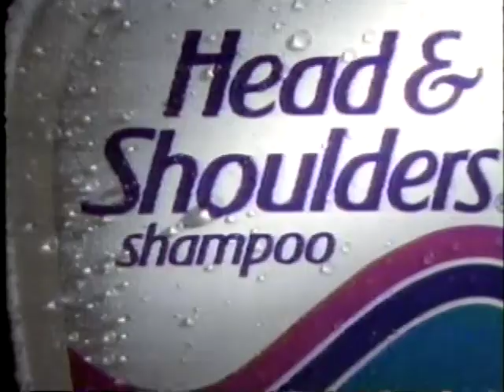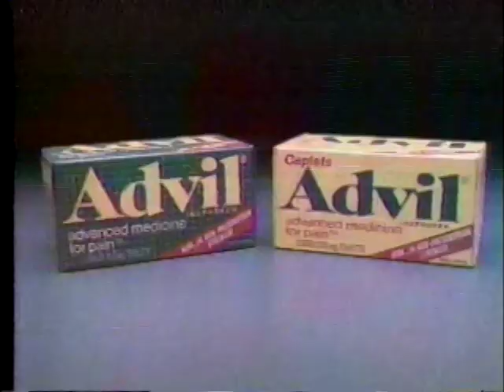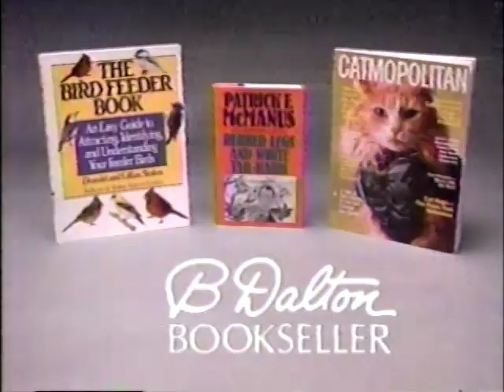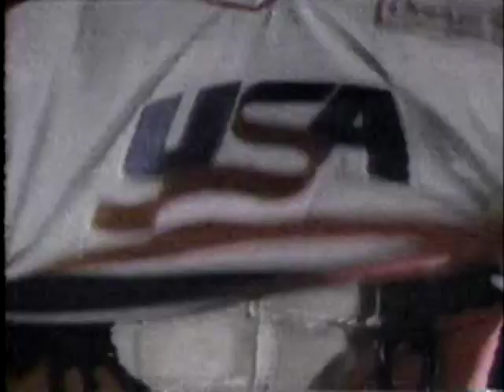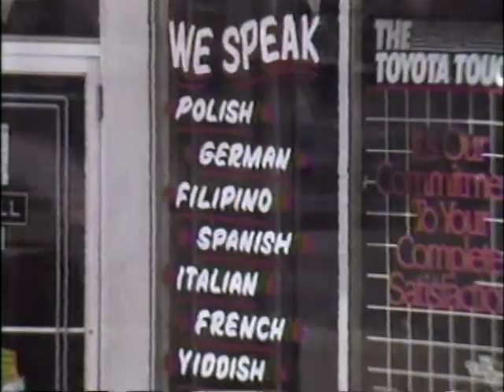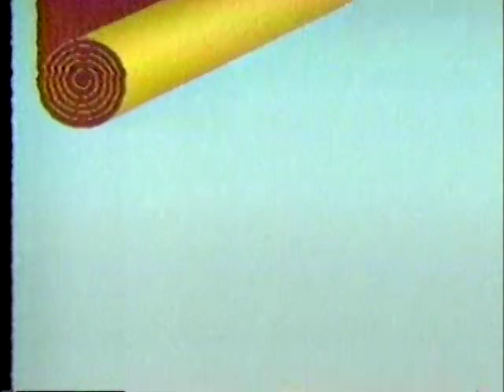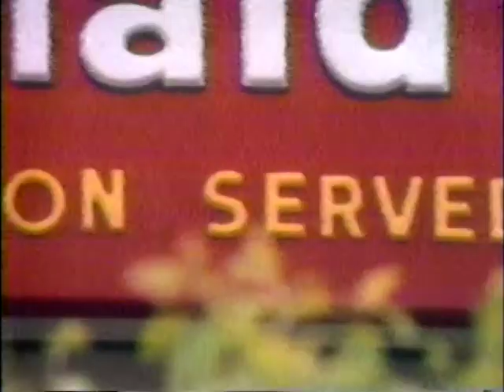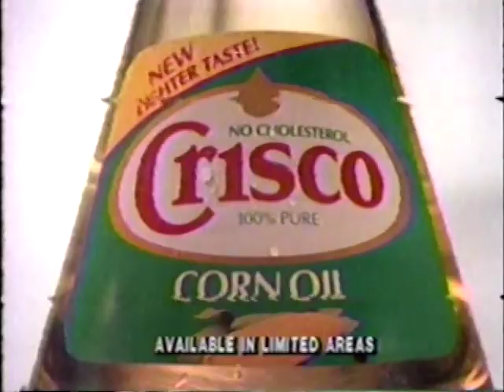November 1987 WGBO (Ind., Chicago) Commercial Breaks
Taken from the Monday Night Prime Movie presentation of "My Bodyguard" on independent station WGBO in Chicago.

WGBO was a Grant Broadcasting-owned, movie-focused indie, with sister stations in Philly (WGBS, now WPSG), and Miami (WBFS.) In early 1994, Univision bought WGBO, converting it into an O&O. Most of WGBO’s programming inventory ended up with WCIU when that station lost Univision.

Record date: November 23, 1987

00:00 - WGBO "Zoot Suit" promo
00:15 - WGBO legal ID
00:21 - WGBO "Monday Night Prime Movie" open
00:34 - WGBO "Monday Night Prime Movie" bumper
00:39 - Apple Chevrolet (with Mike Ditka)
01:09 - Dominick's (later a Safeway subsidiary; the chain closed in 2013, shortly before Jewel owner Albertsons purchased Safeway)
01:39 - Head & Shoulders
02:10 - Tylenol
02:40 - WGBO "Something Special" promo
03:10 - WGBO "Prime Movie/Tomorrow Night" tease
03:21 - Advil
03:51 - Chloraseptic
04:21 - First Metropolitan Carpets
04:51 - Nashville North
05:21 - Venture (discount department store chain, run into bankruptcy and defunct by 1998)
05:51 - WGBO "National Geographic Specials" promo
06:22 - WGBO "Monday Night Prime Movie" bumper
06:28 - WGBO "Monday Night Prime Movie" bumper
06:31 - Show Carpet
07:02 - B.Dalton Bookseller
07:32 - Zest
08:02 - Pop Secret popcorn
08:31 - Vicks NyQuil
08:47 - Venture
08:57 - WGBO "Team USA vs USSR Ice Hockey" promo
09:28 - WGBO "Prime Movie/Tomorrow Night" tease
09:37 - Wholesale Furniture Warehouse
10:08 - Midtown Toyota
10:38 - WLS AM89
11:08 - Pringle's Idaho Ripple
11:38 - Downy
12:09 - Lincoln Carpet (National two nine thousand!)
12:39 - WGBO "Something Special" promo
13:11 - WGBO "Monday Night Prime Movie" bumper
13:15 - WGBO "Monday Night Prime Movie" bumper
13:19 - Sears
14:20 - Show Carpet
14:50 - Chicago Truck Driving School
15:20 - Taco Bell
15:50 - Citibank
16:20 - WGBO "Miss World 1987" promo
16:52 - WGBO "Prime Movie/Tomorrow Night" tease
17:02 - WFYR 103.5 (AC-oldies at the time, now CHR "103-5 Kiss FM" WKSC)
17:12 - Crisco Corn Oil
17:41 - Chloraseptic
18:12 - Era Plus
18:41 - Chevrolet S-10 Blazer (Chicagoland/NW Indiana Chevy Dealers)
19:11 - Venture
19:22 - First Metropolitan Carpet
19:52 - WGBO "Pirates of Penzance" promo
20:23 - WGBO "Monday Night Prime Movie" bumper
20:27 - Venture
20:57 - Pierre Cardin Man's Cologne
21:21 - Chicago Teen Party Line
21:57 - Extra Strength Tylenol
22:27 - Honey Nut Cheerios
22:57 - WGBO "Under the Volcano" promo
23:28 - WGBO "Prime Movie/Tomorrow Night" tease
23:38 - Lincoln Carpet
24:08 - Coast
24:38 - Always Plus Light Super
25:08 - David Pontiac City
25:39 - WGBO "Warren Miller's White Winter Heat" promo (Bill Young VO, should sound familiar to anyone from Houston)
26:10 - WGBO "Monday Night Prime Movie" bumper
26:14 - WGBO "Monday Night Prime Movie" close (tape cuts out)